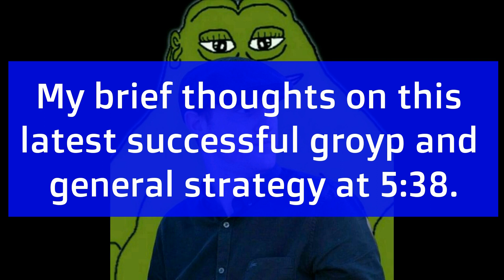Groyper Chris TROLLS LBC as FAKE Black Lives Matter Supporter and Drops RED PILLS!